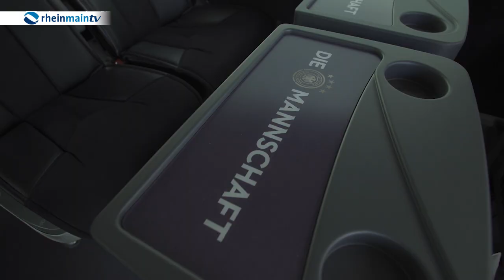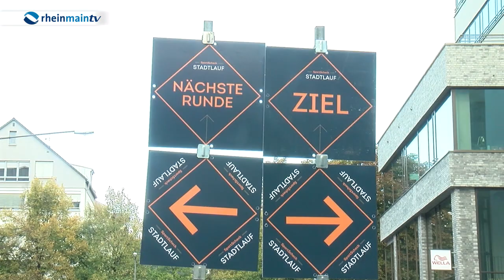Sport Show vom 9. Oktober 2017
Der EC Bad Nauheim gewinnt das Hessenderby gegen Kassel und steht auf Platz 6 der Tabelle, außerdem Berichten wir über den Frankfurter Stadtlauf bei dem Profis und Anfänger zusammen auf der Strecke war und der DFB hat einen neuen Mannschaftsbus bekommen. Im Studio Teufel-Verteidiger Daniel Stiefenhofer